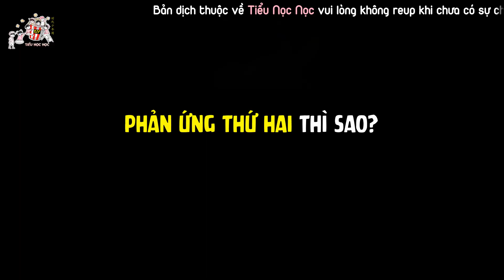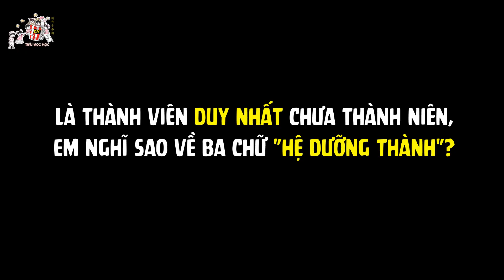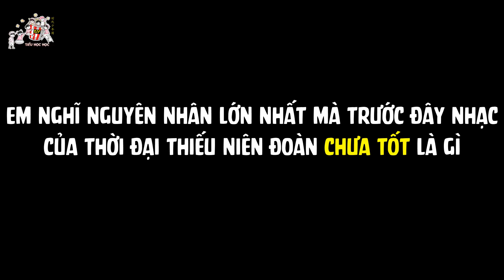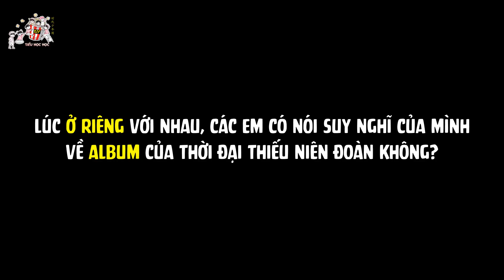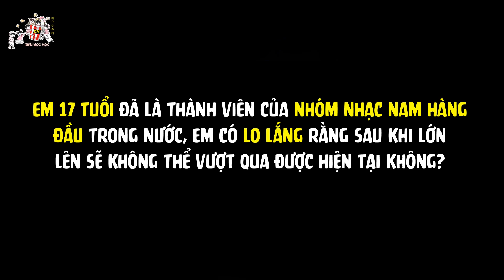[Vietsub] Phỏng vấn đặc biệt《Lưu Diệu Văn》- Thời Đại Thiếu Niên Đoàn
Album thứ 3 Thời Đại Thiếu Niên Đoàn [Tam Trùng Lâu] - L1 "Lâu Ngoại Lâu"

"Con đường sau này sẽ còn gập ghềnh hơn nữa."
"Thấy buồn thì cứ khóc, không có gì to tát cả."

Trans: Min
Time: Xunii
Type: Xunii
Enc: Gii
Bản dịch thuộc về Tiểu Nọc Nọc, vui lòng không reup khi chưa có sự cho phép của nhà mình.